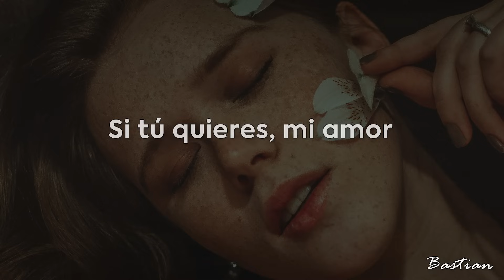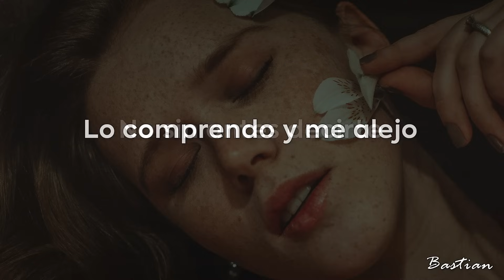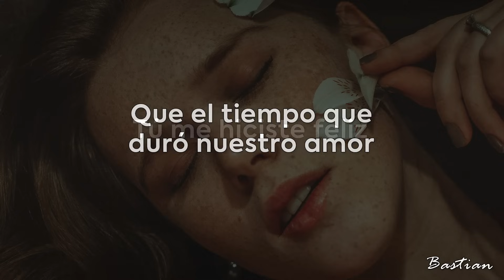Cristian Castro - Nunca Voy A Olvidarte (Letra) ♡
Nunca Voy A Olvidarte
Cristian Castro
18 Grandes Éxitos
2003

Letra:
Junté lo más hermoso
Que viví yo contigo
Los detalles, las cosas
Que me harán recordarte

Ahora voy a marcharme
Pues tú lo decidiste
Lo comprendo y me alejo
No sin antes decirte

Que el tiempo que duró nuestro amor
Tú me hiciste feliz
Y en mi adiós te deseo lo mejor
Pero estés donde estés
Yo te juro que no
Trataré de olvidarte

Si tú quieres, mi amor
Para mí, no me importa
Yo te quiero a morir
Sobre todas las cosas

Trataré de olvidarte

Trataré de olvidarte